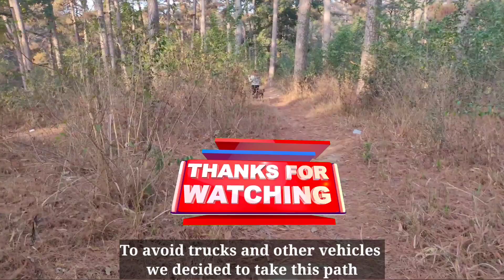Morning walk with my dogs How excited they are to go for walk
While taking Dogs for walk always careful while crossing road. Keep your dog away from People. Don't go or walk too close with other. They might get scared of your dogs. Its your dog because of that you may not be scared of it but it may be very scary for others so this are some tips which you can keep in your mind while taking your dogs for a walk.